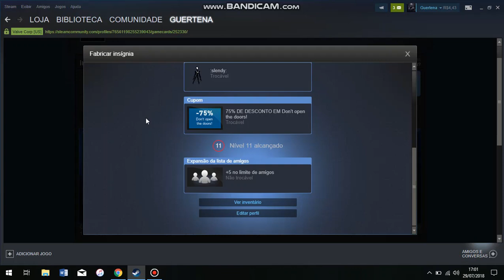Slender: The Arrival - Steam Badge Crafting (Level 1)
One of my favorite games.